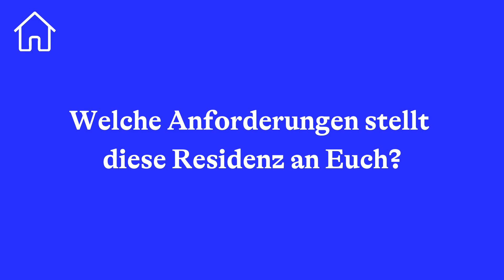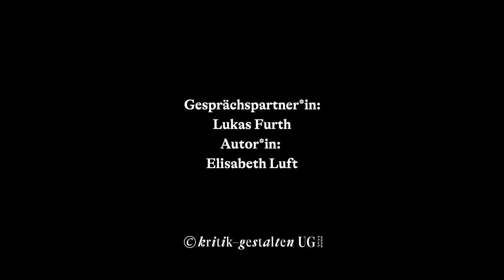Lukas Furth über die Zusammenarbeit mit Melanie López López und Ricardo Campos Freire in Emsdetten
In der Stroetmanns Fabrik in Emsdetten, zwischen Osnabrück und Münster, untersuchen die Tänzer*innen Melanie López López und Ricardo Campos Freire unsere Wahrnehmung von Raum und Zeit. Lukas Furth über die Zusammenarbeit mit den Tänzer*innen und die Bedeutung ihrer Tiny Residency.